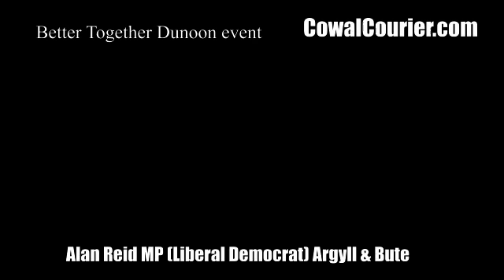Alan Reid - Better Together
This is CowalCourier.com video of Alan Reid, Liberal Democrat MP for Argyll & Bute, addressing the Better Together event at Dunoon Grammar School on Monday, 7 October 2013.